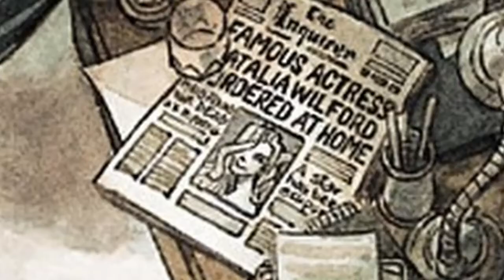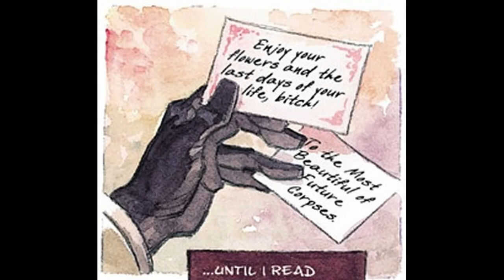Blacksad: Somewhere within the shadows. A precedent 4 comics - Comics on the pyre